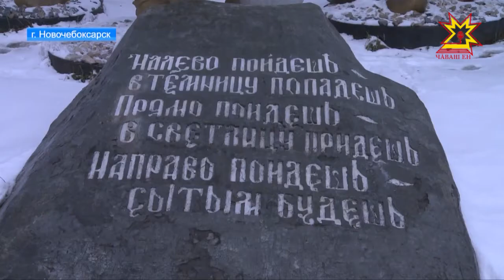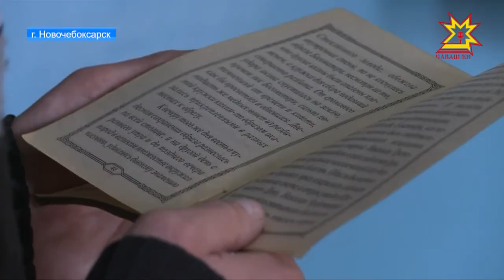Управление федеральной службы исполнения наказаний проводит пресс-туры по тюрьмам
От сумы и от тюрьмы не зарекайся — это выражение знает практически каждый, но вот представление о том, как живётся тем, кто всё-таки попал в места не столь отдаленные, есть не у всех. Как реализуется принцип гуманизма по отношению к оступившимся — могут узнать правозащитники, представители общественности, журналисты. Для этого Управление федеральной службы исполнения наказаний  проводит пресс-туры по подведомственным учреждениям.